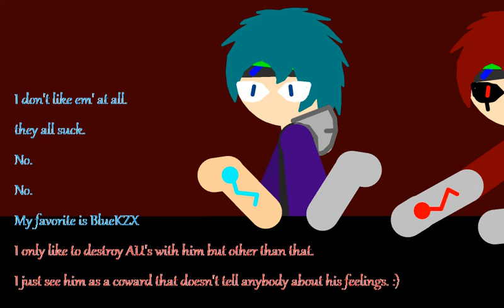Q&A Answering questions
The views weren't turning into comments, the ask box is still open and I may make a part 2 or something for this being so short but yeah. cya later